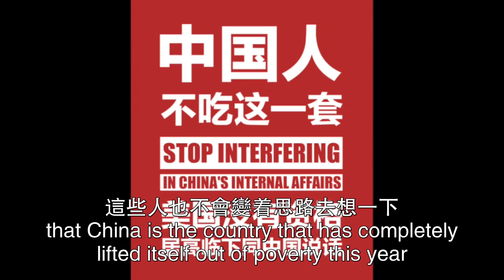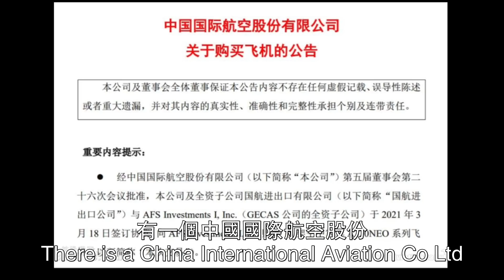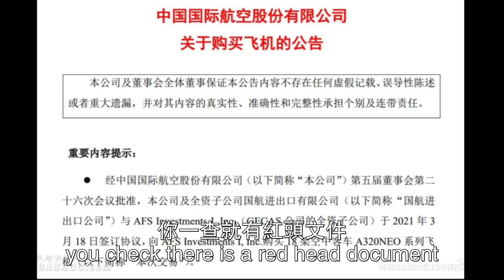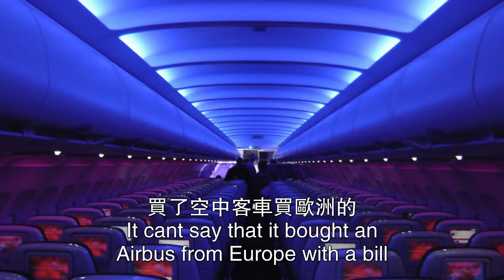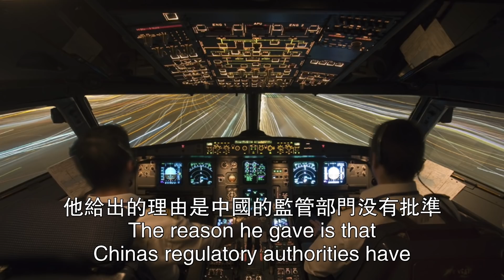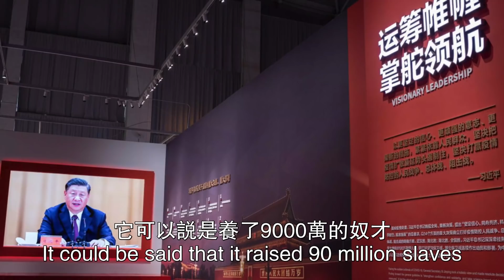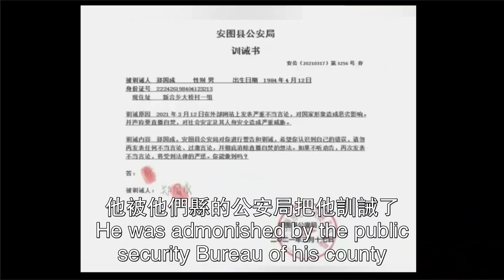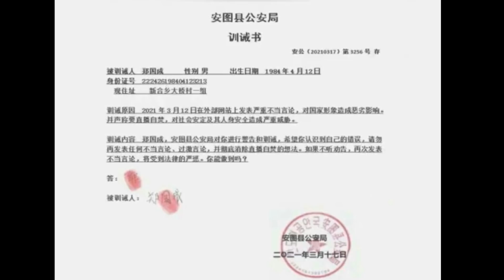开门时发飙，关起门来撒币，阿拉斯加会谈中国买18架大飞机，价值22亿美元；谈判桌上王毅给杨洁篪挖坑；大五毛郑国成被公安局训诫。2021.03.21NO700#阿拉斯加会谈#王毅#杨洁篪#郑国成